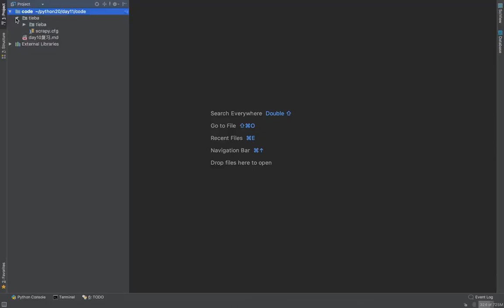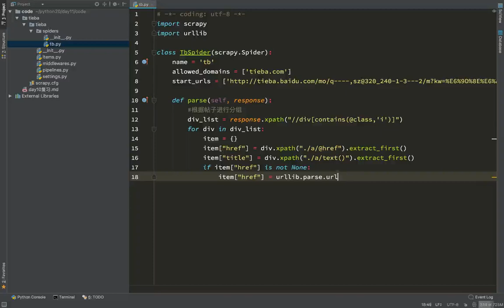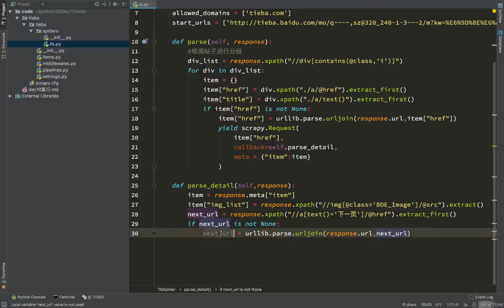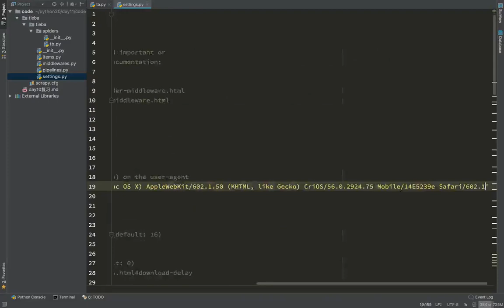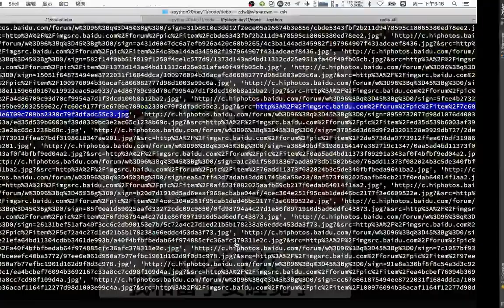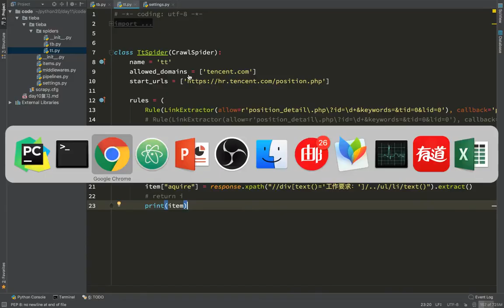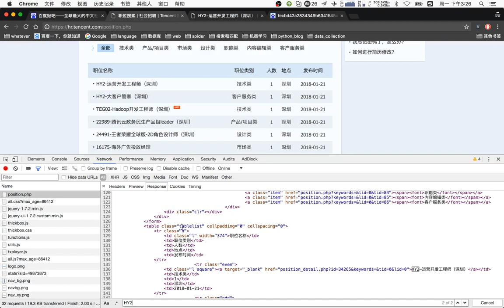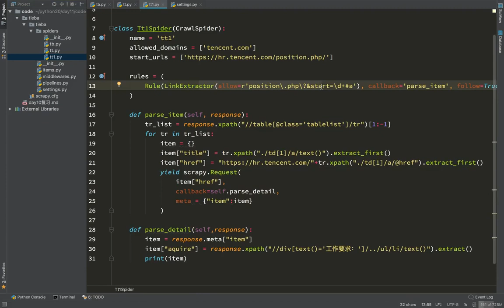20 爬虫scrapy框架及案例丨06 百度贴吧 crawlspider版本丨01贴吧爬虫和crawlspider爬虫